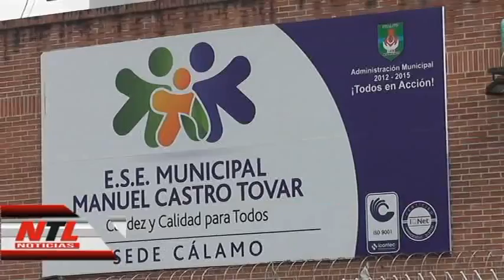VACUNACION INFLUENZA ESE MUNICIPAL